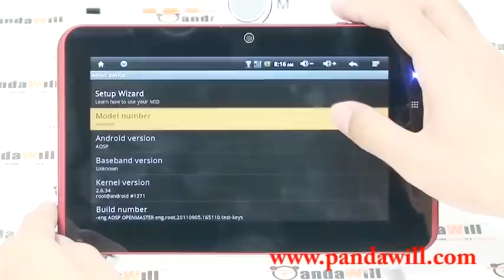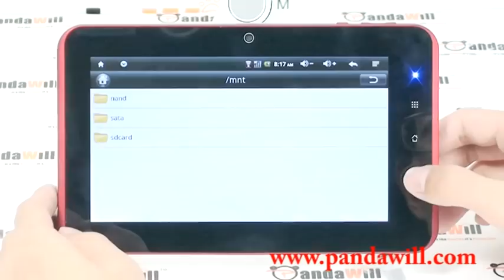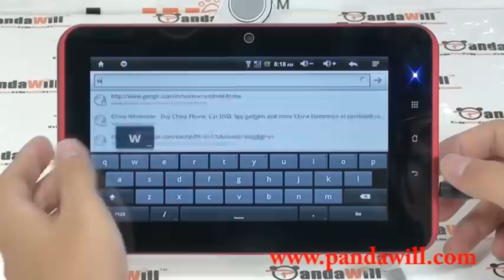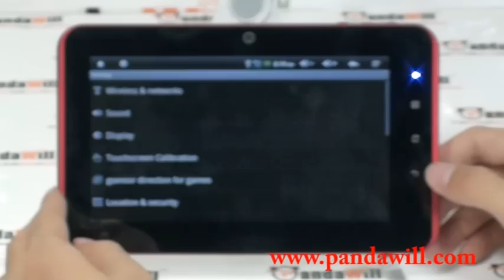uPad-7 Tablet PC 7 Inch Capacitive Screen Android 2.3 Cortex A9 HDMI 4GB Camera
More product discussion at pandawill forum